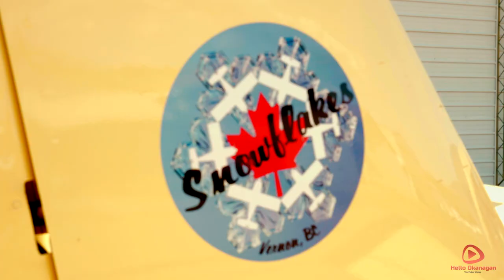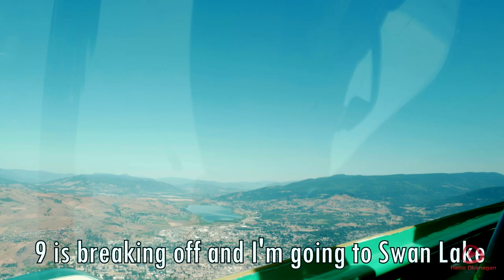Flying w/the Snowflakes: Hello Okanagan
For a while now, many have spotted a group of small planes flying in formation throughout the Okanagan.

After the Hello Okanagan team spotted them, they sent out a request for info on their social media pages.  They received numerous replies and admiration for them and a contact!  They are retired pilots who created a flying club called, The Snowflakes.  They are from various backgrounds, there is an ex Air Force pilot, Bush Pilots, Commercials Pilots etc.

It always brings a smile to everyone who catches a glimpse of them.  After numerous meetings and planning, the crew got to not only interview these wonderful gentlemen, they also flew with them!   Catch the stunning glory of The Okanagan from above,  that only a handful get to witness.